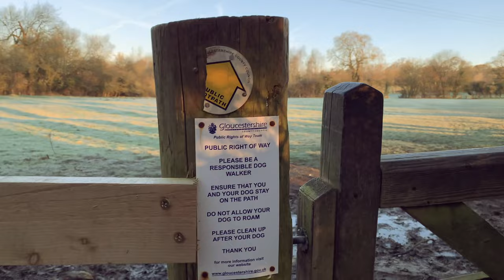Lower Slaughter Walking English Villages Early morning walk from Lower Slaughter to Upper Slaughter.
Early morning walk from Lower Slaughter to upper Slaughter.
Lords of the Manor - Upper Slaughter Hotel

The Slaughters Country Inn: Country Inn with Rooms in the ...